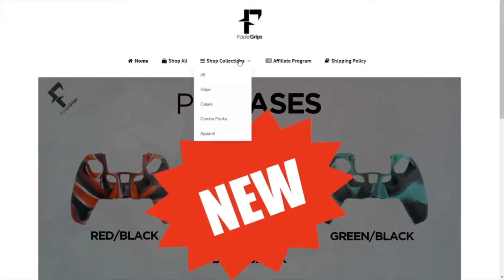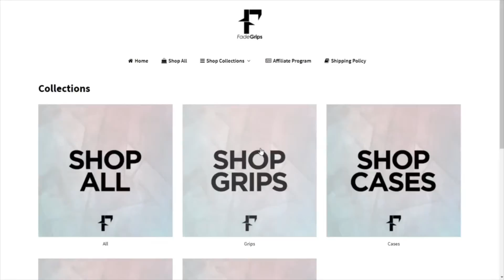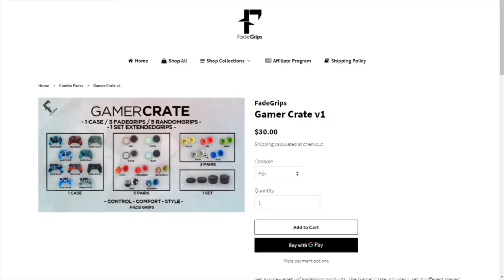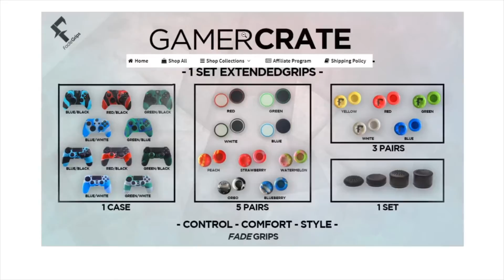SPLITGATE IS AWESOME!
Stacks with non code discounts